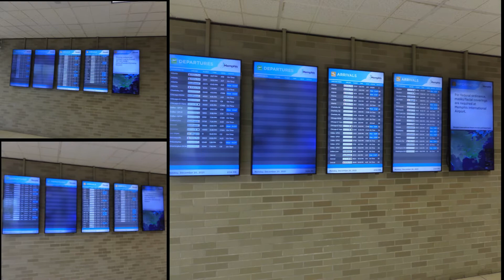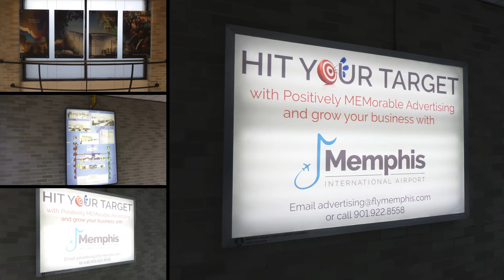Memphis International Airport